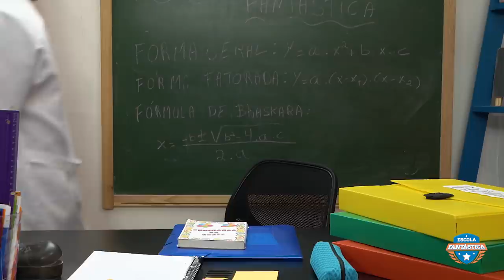GIOVANNA QUER SER A MAIS ALTA DA ESCOLA FANTÁSTICA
No episódio de hoje Giovanna não é escolhida para o time de basquete por ser muito baixa, ela fica chateada e arma um plano para conseguir finalmente ser a mais alta da sua turma. Quer saber o que rolou? Assista agora mesmo esse episódio. Diversão e Aventura você só encontra aqui na Luccas Toon.